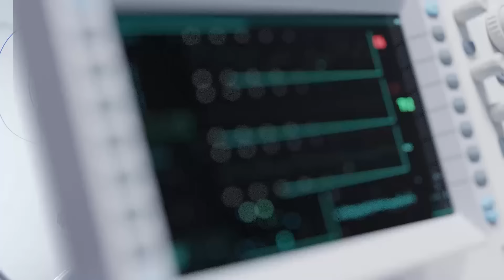IMPACTO DAS QUEIMADAS: DANOS GERADOS ALÉM DA PERDA DE BIODIVERSIDADE | JOVEM PAN SAÚDE - 22/09/24